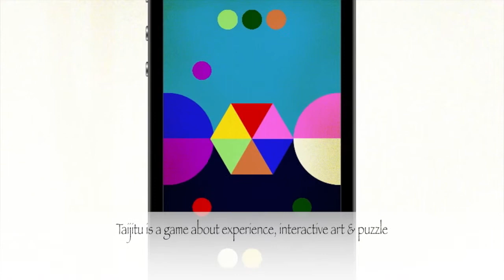Taijitu Game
Taijitu: A Game About Balance